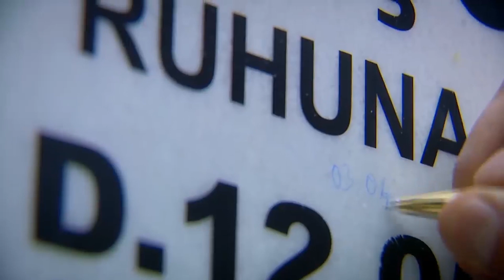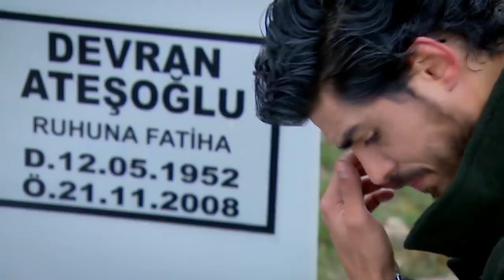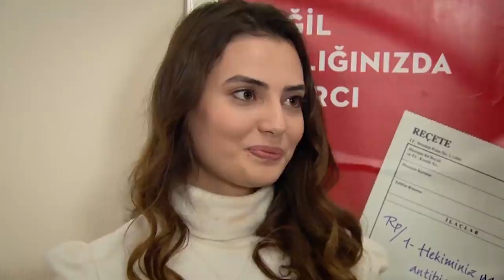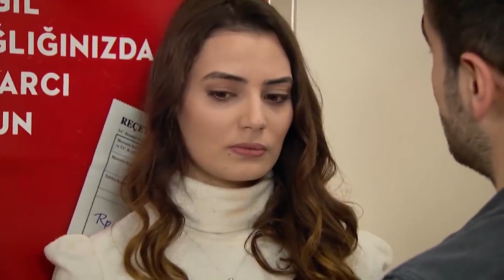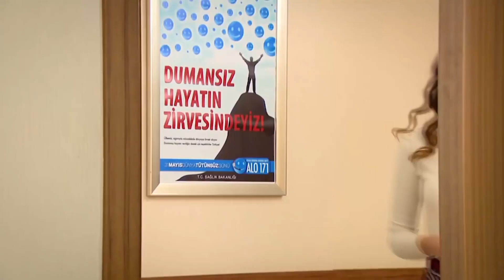Mirza, Kıskançlık Krizine Girdi | Sevdim Seni Bir Kere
Sevdim Seni Bir Kere - Mirza, Kıskançlık Krizine Girdi

Dizinin başrollerinde;